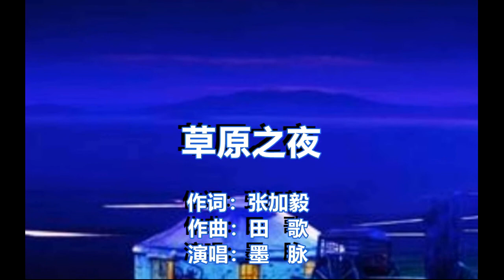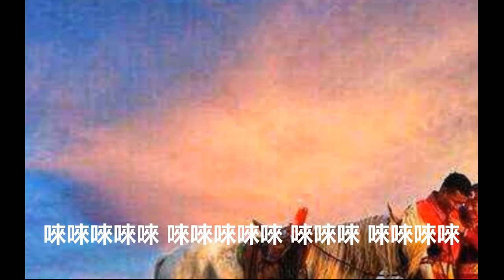甜美清亮的《草原之夜》 墨脉演唱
听惯了男声以及女中音版，听听我的女高音版，会给您新的感受。